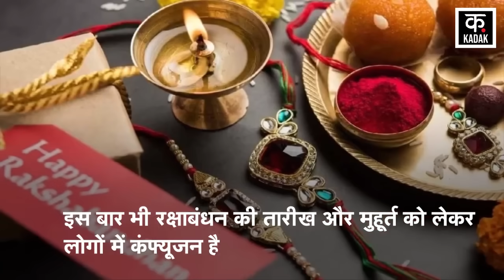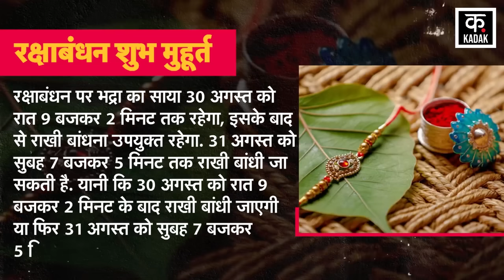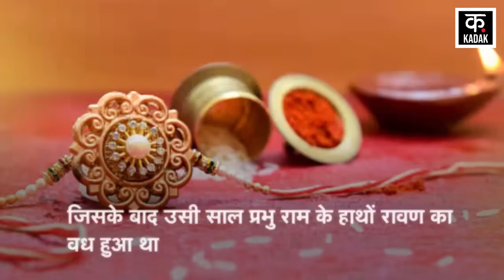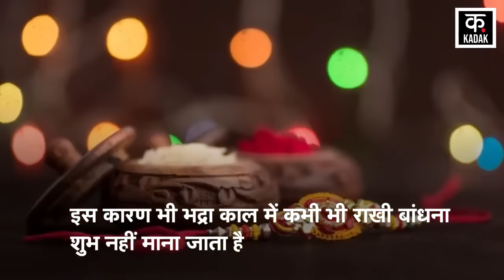Raksha Bandhan 2023 : इस वक्त ना बांधे भाई को राखी, हो सकता अशुभ ! | Rakhi 2023 Date | Top News N18V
Raksha Bandhan 2023 : इस वक्त ना बांधे भाई को राखी, हो सकता अशुभ ! | Rakhi 2023 Date | Viral News | Top News

There is a tradition of celebrating the festival of Rakshabandhan on the full moon day of Shukla Paksha of Shravan month. Rakshabandhan is an important festival of Hindus, which is celebrated in many parts of India. On this day sisters tie Raksha Sutra on their brother's wrist. This time also there is confusion among the people regarding the date and auspicious time of Raksha Bandhan. This time also two dates are coming out regarding the festival of Raksha Bandhan. There is a question in the mind of the people that Raksha Bandhan will be celebrated on 30 or 31 August 2023. According to belief, Rakhi is not tied in Bhadrakal.

श्रावण मास की शुक्ल पक्ष की पूर्णिमा के दिन रक्षाबंधन का त्योहार मनाने की परंपरा है. रक्षाबंधन हिंदुओं का महत्वपूर्ण पर्व है, जो भारत के कई हिस्सों में मनाया जाता है. इस दिन बहनें अपनी भाई की कलाई पर रक्षा सूत्र बांधती हैं. इस बार भी रक्षाबंधन की तारीख और मुहूर्त को लेकर लोगों में कंफ्यूजन है. इस बार भी रक्षाबंधन के त्योहार को लेकर दो तारीख सामने आ रही है. लोगों के मन में एक सवाल है कि रक्षाबंधन 30 या 31 अगस्त 2023 को मनाया जाएगा. मान्यता के अनुसार, भद्राकाल में राखी नहीं बांधी जाती है.